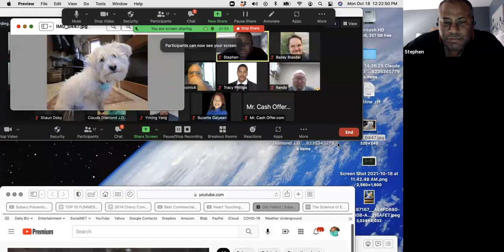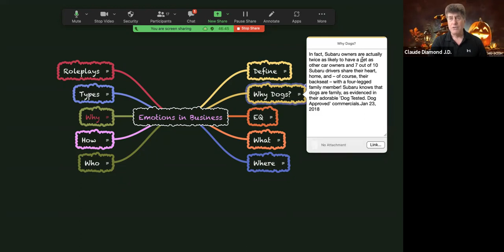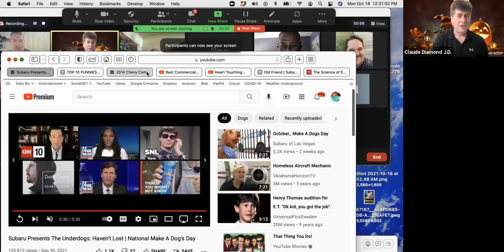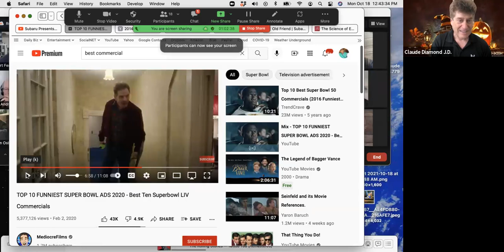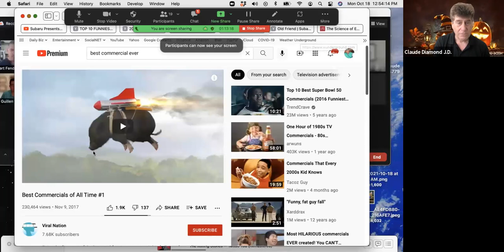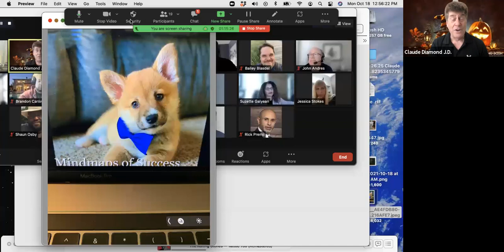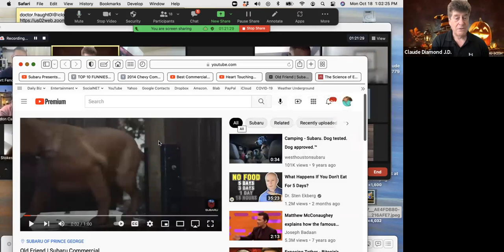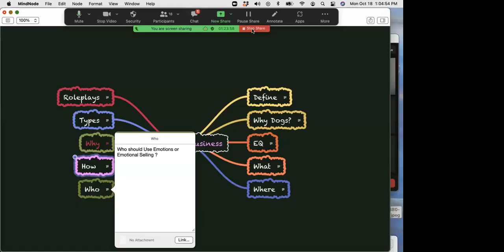Emotions in Selling-Claude Diamond Selling